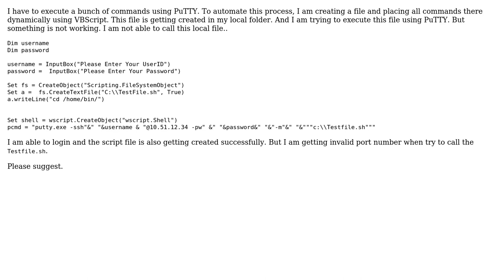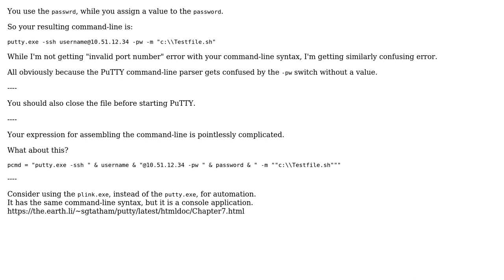Getting "invalid port number" when calling a local script file using PuTTY dynamically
With thanks & praise to God, and with thanks to the many people who have made this project possible! | Content (except music & images) licensed under CC BY-SA | Music | Images & others | With thanks to user Praveenks user Martin Prikryl and the Stack Exchange Network Trademarks are property of their respective owners. You are responsible for your own actions.